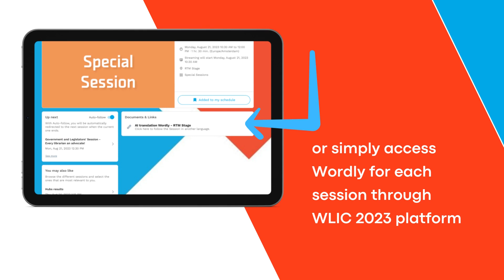WLIC2023 AI Interpretation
We're bringing live AI interpretation to WLIC2023! Watch the video to find out more about what's in store.